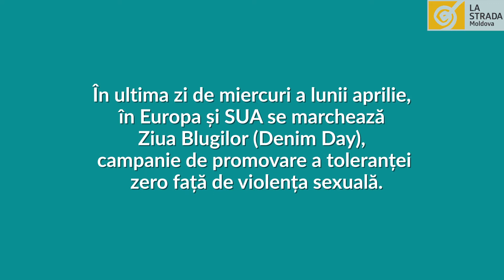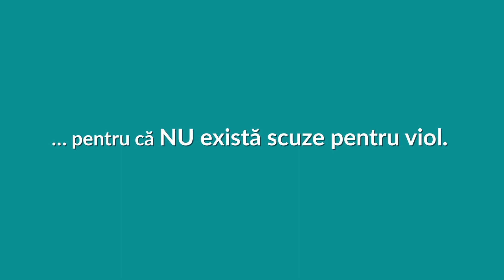Mesajul E.S. Julia Monar în campania Denim Day Moldova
Ambasadoarea Germaniei la Chișinău, Excelența Sa Dr. Julia Monar, susține campania Denim Day Moldova și vine cu îndemnuri valoroase către parlamentarii RM, societatea civilă și victimele abuzului sexual.